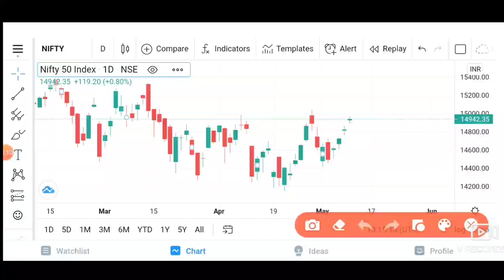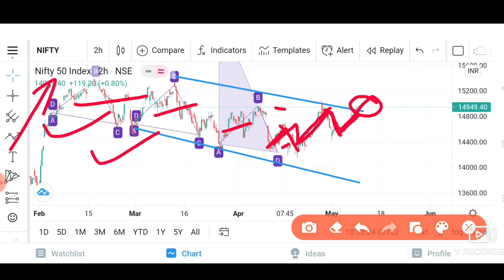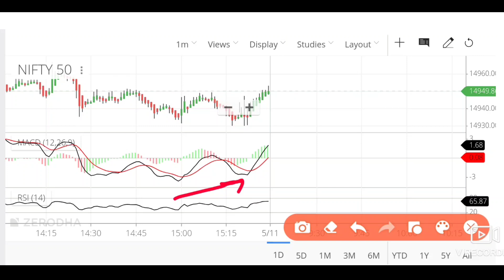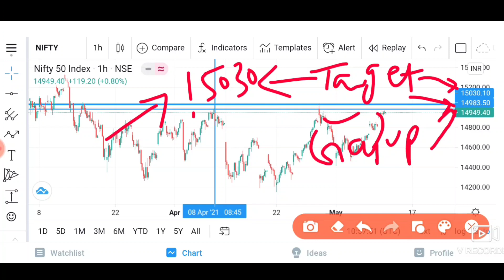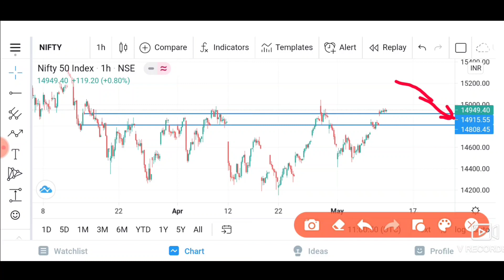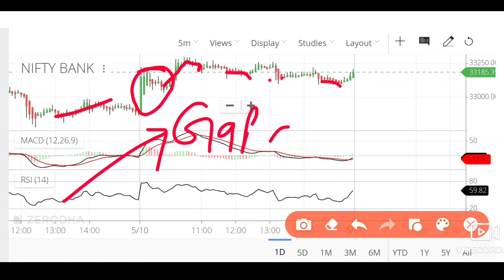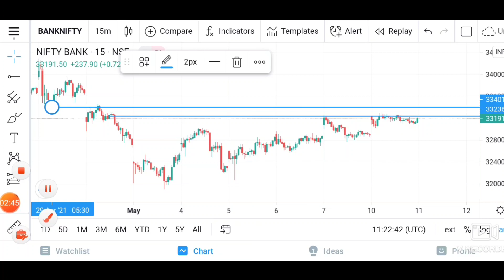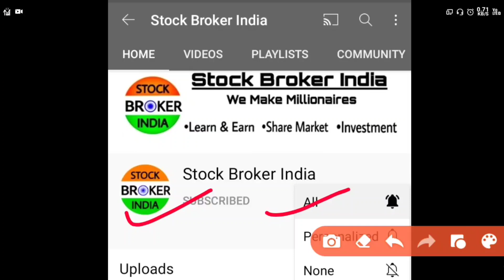nifty and banknifty 11 may 2021